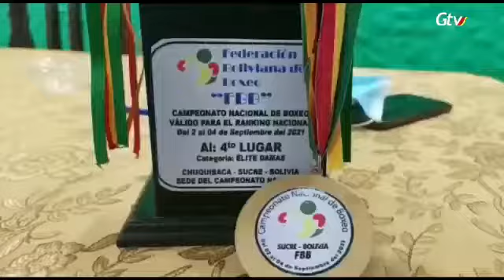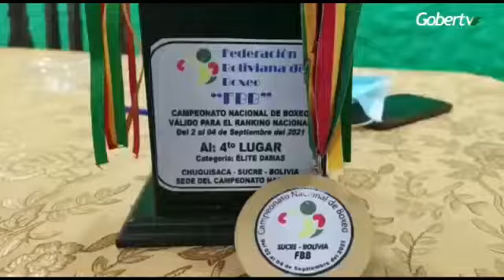1°Lugar-Campeonato Nacional de Boxeo, Daniela Yomeye retorna a su tierra dando a conocer su victoria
Luego de obtener el 1° Lugar en el Campeonato Nacional de Boxeo en la categoría damas de 75 Kilogramos, la beniana Daniela Yomeye retorna a su tierra dando a conocer su victoria, el Gobernador del Beni Dr. Alejandro Unzueta Shiriqui brindó total apoyo a la deportista, mediante la dotación de indumentaria deportiva y logística.